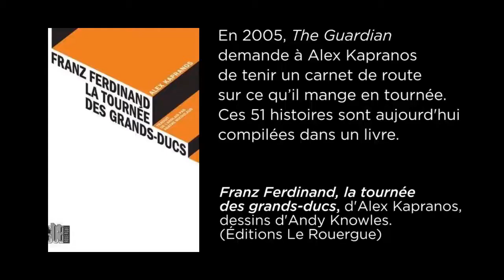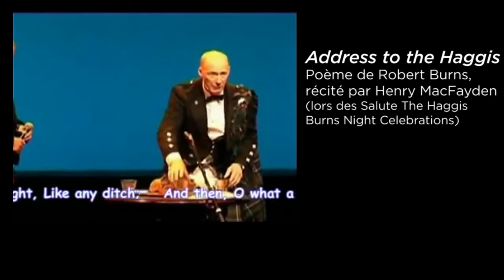Alex Kapranos : "A part of Franz Ferdinand was born in a kitchen" (Télérama.fr - 2015)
Video shot in Paris (march 2015) for the release of Alex Kapranos book about food and music : "Sound Bites: Eating on Tour with Franz Ferdinand".